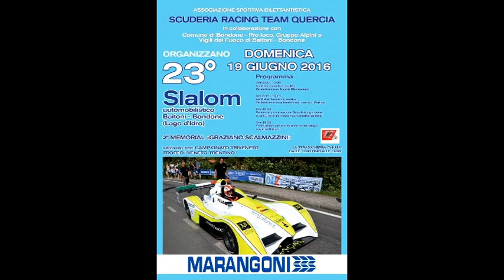23° Slalom Baitoni-Bondone 2016 by aecgvideo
Denominazione:
23° Slalom Baitoni-Bondone
2° Memorial "Graziano Scalmazzini"

Luogo Evento:
Baitoni-Bondone(Tn)

Validità:
Campionato Triveneto
Trofeo Veneto Trentino

Data svolgimento:
19 Giugno 2016

Organizzatore:
A.S.D. Racing Team Quercia
viale vittoria 37
38068 Rovereto - Trento